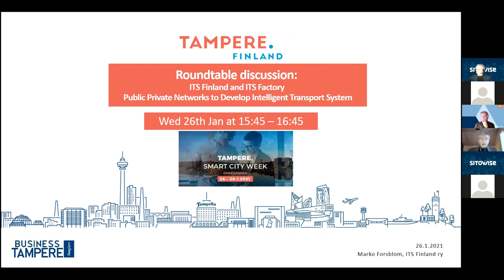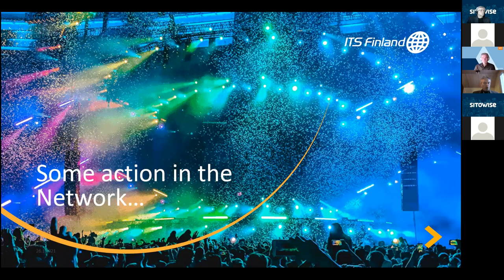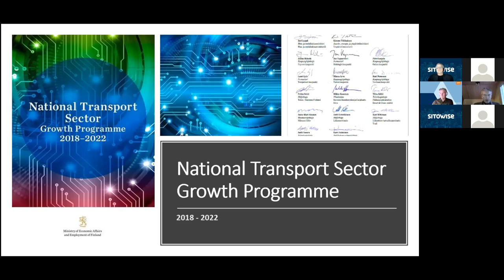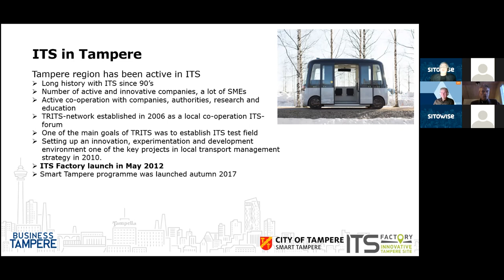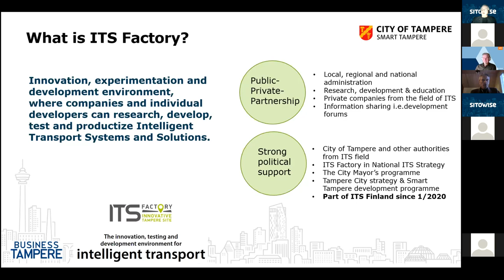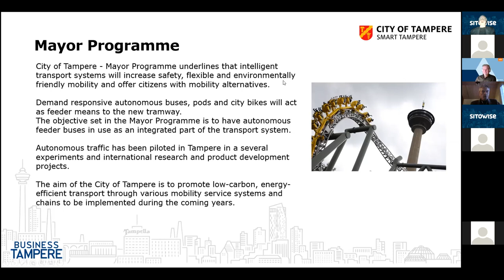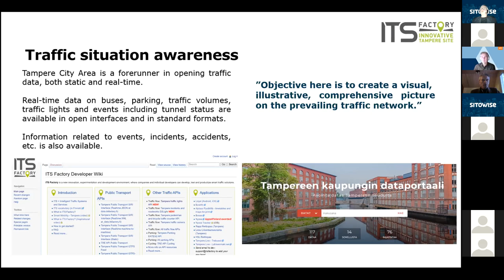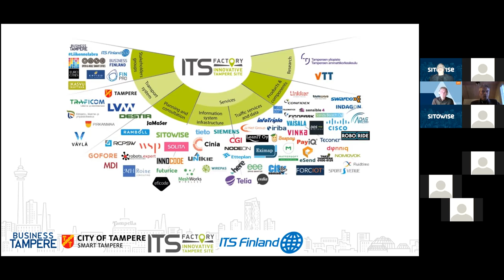ITS Finland and ITS Factory - Public-Private Networks to Develop Intelligent Transport Systems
Roundtable discussion recording from TSCW 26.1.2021